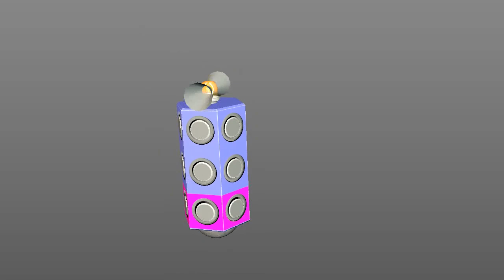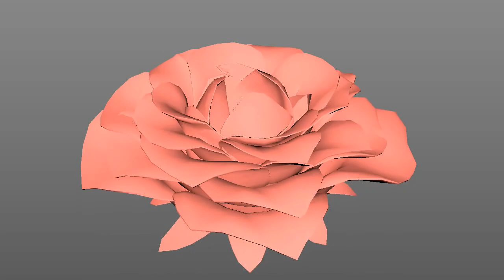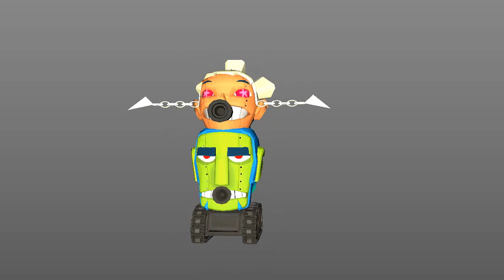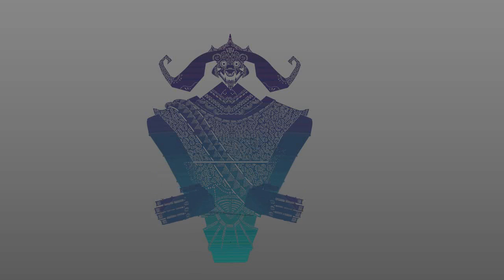No Straight Roads 3D model+animations (.fbx)